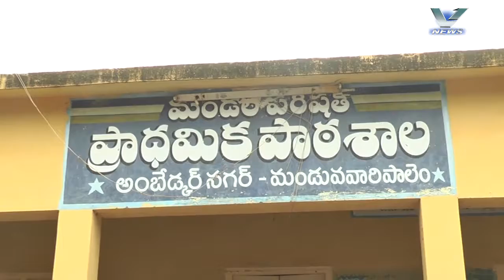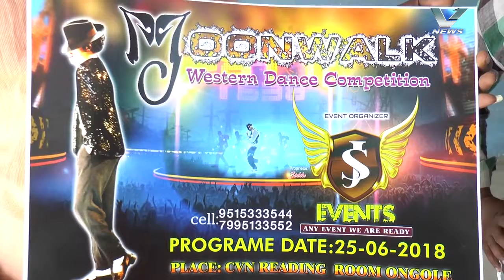10.06.2018 V NEWS 07.30 PM PART 02